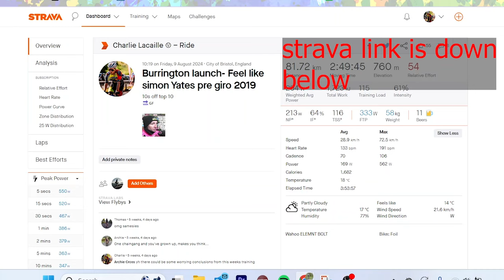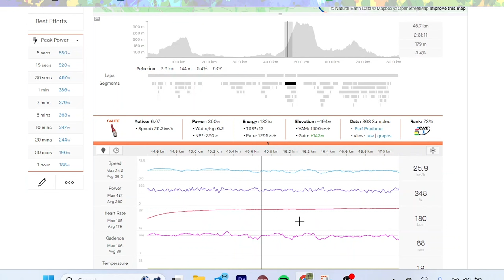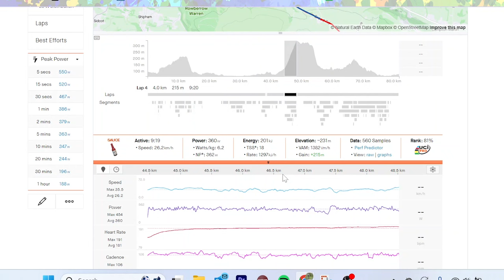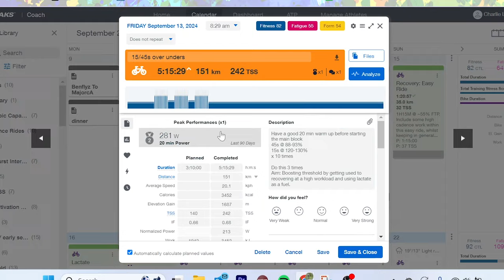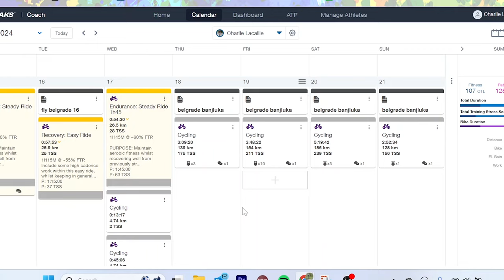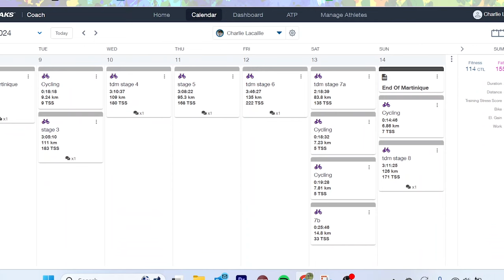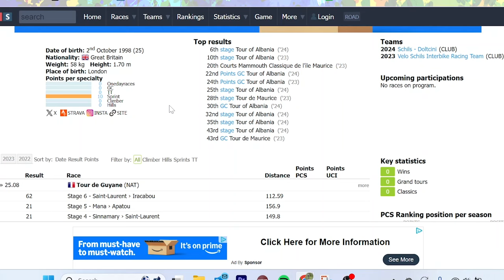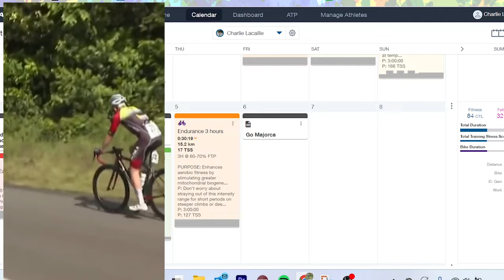6 w/kg for 20 - Genetically IMPOSSIBLE ?